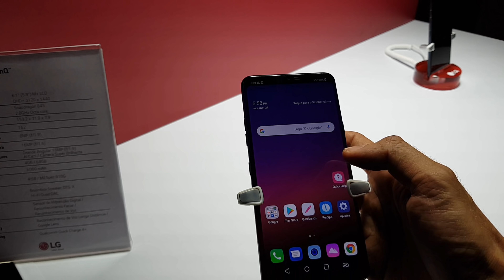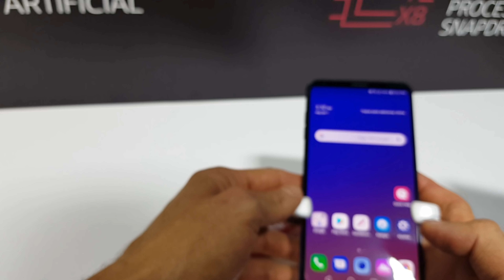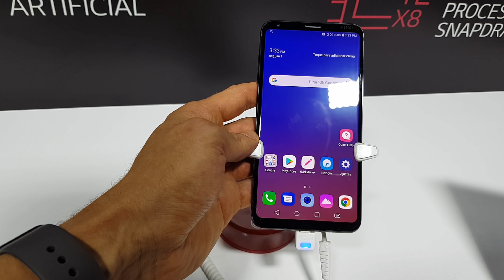LG G7 e LG V35 ThinQ no Brasil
A LG surpreendeu o Brasil com o lançamento dos novos LG G7 ThinQ e LG V35 ThinQ.

Quer saber mais sobre eles? Confira as especificações completas e o preço neste

Gostou do vídeo? Então se increva no canal e dê aquela curtida, que a gente adora! ;)